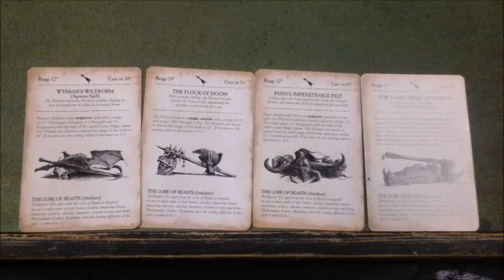1 Ogre Kingdoms vs Beastmen Warhammer Fantasy Battles